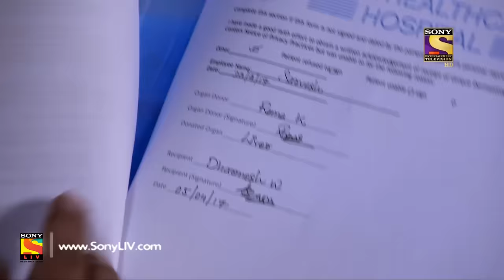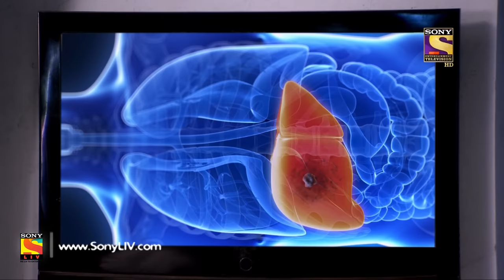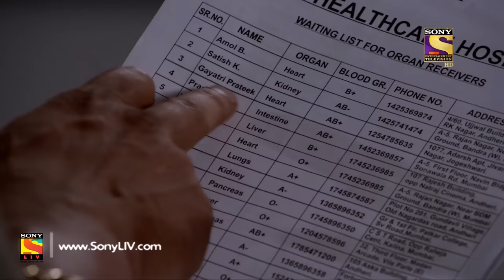CID - Ep 1518 - Full Episode - 6th May, 2018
Episode 1518: The Pattern
A speeding car being driven without a driver slows nearby Dharmesh, who is then shot dead. The bodyguards of Dharmesh believe the car was being driven by a ghost. CID investigate the murder and find that the car belonged to Dharmesh. Another death, that of Gagan, forces the CID to search for a connection between the two murders. Watch the episode to find out more.